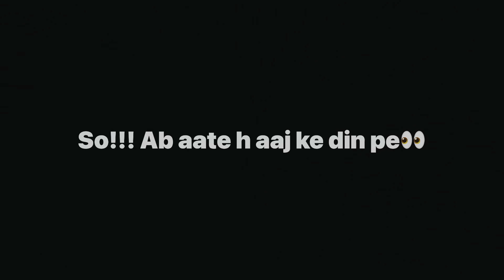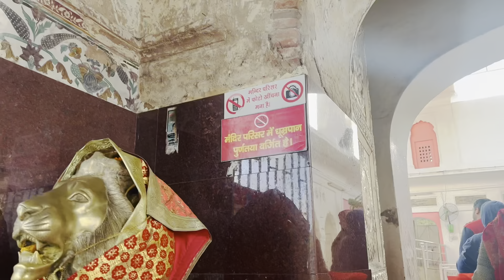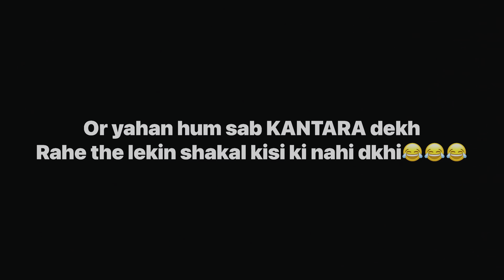VLOG-11 (Chacha ji ki shadi & Mata Mansa Devi Mandir)